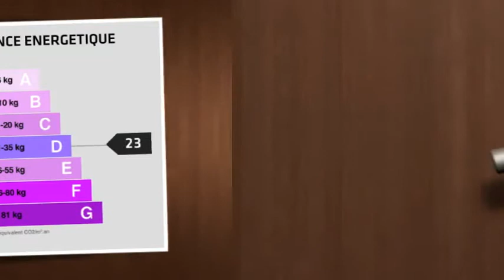Blonville sur Mer, Charmante Maison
Très agréable maison normande à toit de chaume et colombage, au coeur d'un quartier résidentiel à proximité des plages et du centre ville.   La maison est édifiée sur un terrain clos d'environ 970 m² avec vue dégagée sur mer et campagne.   Celle-ci comprenant : une entrée avec toilettes invités, une double réception avec salon (présence d'une cheminée), salle à manger et cuisine ouverte, aménagée et équipée. d'une première chambre avec salle d'eau attenante, le tout donnant sur une terrasse plein sud.   A l'étage : palier avec toilettes séparés, trois belles chambres. Sous-sol total sous la maison avec garage et cave.   Beaucoup de Charme - Environnement très calme - Vue dégagée - Parfait état - Idéal résidence principale ou secondaire.